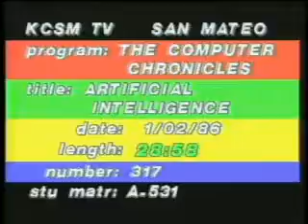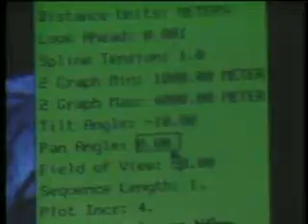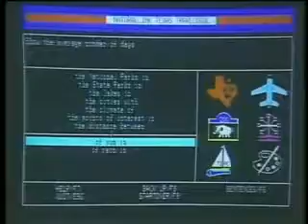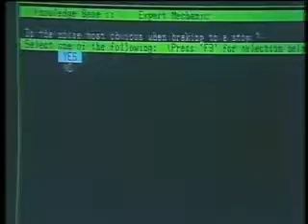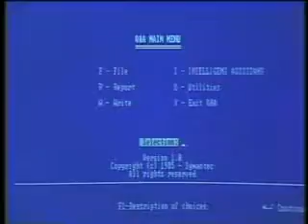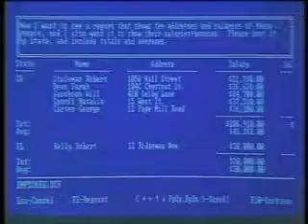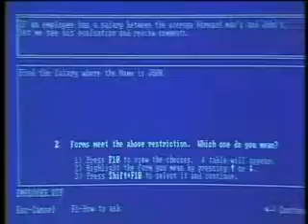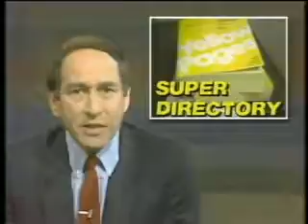Artifici1986 256kb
AMAZON.COM  Shop Earth's Biggest Selection
Price Selection Convenience